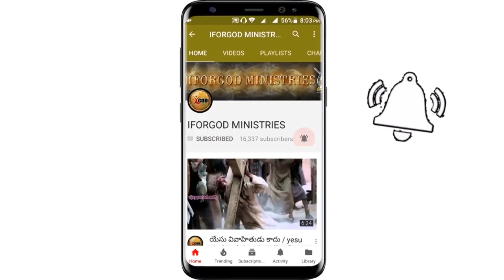నిజాలు గ్రహిస్తే దేవుని కొరకు తప్ప మరెవరికొరకూ బ్రతకలేవు తెలుసా? | బొబ్బిలి 2nd Day | SVPR MSG